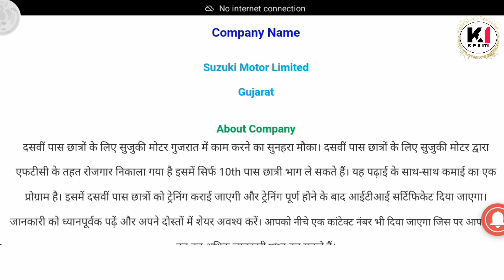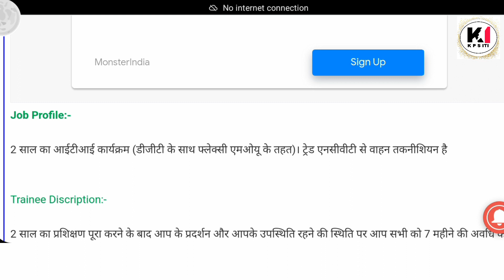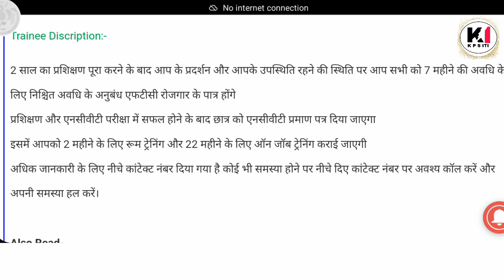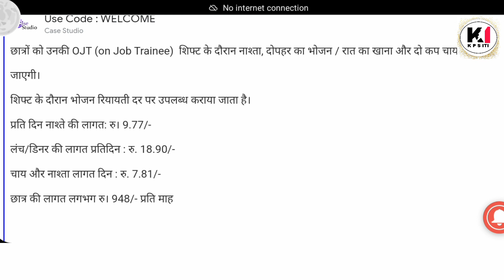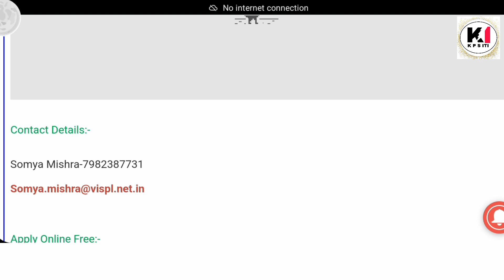10th Pass Job |Suzuki Motor Indian Privet Limited October 2022 |Salary 15500pm |Free Free ITI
10th Pass Job |Suzuki Motor Indian Privet Limited October 2022 |Salary 15500pm |Free Free ITI

10th pass campus job
12th pass campus job